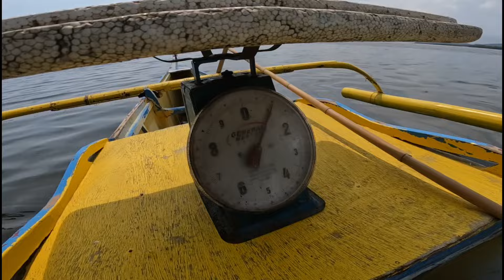ANG HULING HULI NINA KUYA JAPER NA ISDA NILAKO NG TATAY